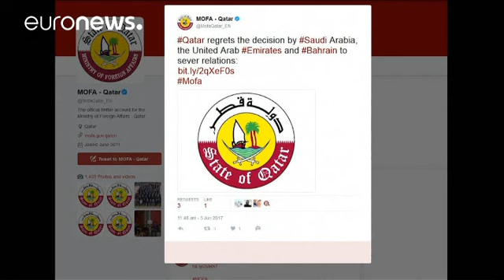Διπλωματικό μπλόκο στο Κατάρ από τέσσερα αραβικά κράτη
Απομονωμένο από τους γείτονές του είναι πλέον το Κατάρ, μετά τη συντονισμένη απόφαση τεσσάρων βασικών χωρών να διακόψουν τις διπλωματικές σχέσεις μαζί του, κατηγορώντας το ότι υποστηρίζει την τρομοκρατία.

Τα τρία κράτη του Κόλπου και η Αίγυπτος ανακοίνωσαν ότι επιβάλλουν απαγόρευση σε όλες τις πτήσεις από και πρός το Κατάρ.

Το υπουργείο Εξωτερικών του Κατάρ αντέδρασε, λέγοντας ότι «τα μέτρα είναι αδικαιολόγητα και βασίζονται σε ισχυρισμούς και κατηγορίες που δεν έχουν πραγματική βάση».